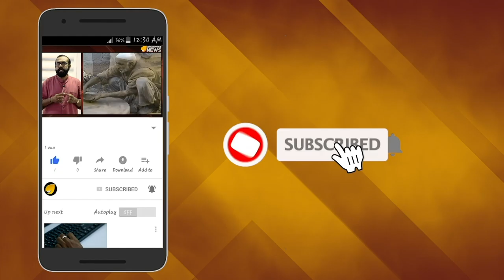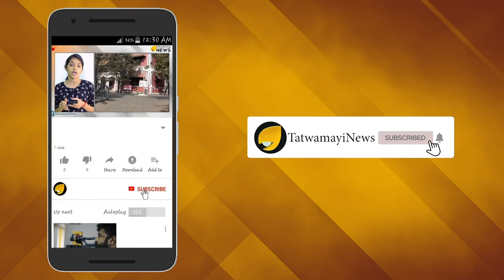"പാലായിലുള്ളോര്‍ക്ക് പാലാണ് റബ്ബര്‍" ; പദ്മരാജന്‍ പാലായിലും എത്തി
ഇലക്ഷന്‍ പരാജയത്തില്‍ പുറത്താകാതെ ഡബിള്‍ സെഞ്ച്വറി പിന്നിട്ട വ്യക്തിയാണ് പദ്മരാജന്‍. രാജ്യത്ത് എവിടെ തെരഞ്ഞെടുപ്പ് നടന്നാലും ഇലക്ഷന്‍ കിങ് എന്നറിയപ്പെടുന്ന പദ്മരാജന്‍ അവിടെയെത്തി പത്രിക സമര്‍പ്പിക്കും.  തിരഞ്ഞെടുപ്പുകളിൽ ഇതുവരെ ഏറ്റുവാങ്ങിയതെല്ലാം വന്‍പരാജയമാണെങ്കിലും പദ്‌മരാജൻ പാലാ ഉപതെരഞ്ഞെടുപ്പിലും അങ്കത്തിനിറങ്ങും.